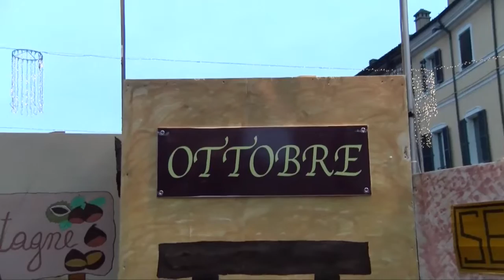CESENA: Il Presepe vivente in piazza, "Importante ricordare" | VIDEO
Le vie del centro storico di Cesena hanno ospitato anche quest'anno il tradizionale presepe vivente delle scuole della Fondazione del Sacro Cuore. Tra cori, letture ed esibizioni i bambini e ragazzi di tutte le età vestiti da soldati e pastorelli sono partiti dalla piazza del Duomo per raggiungere la loggia di Palazzo del Ridotto e, infine, piazza del Popolo. "Dare vita al presepe vivente è per tutta la città l’occasione di immedesimarsi nel significato profondo del Natale cristiano". Questo il proposito della Fondazione.